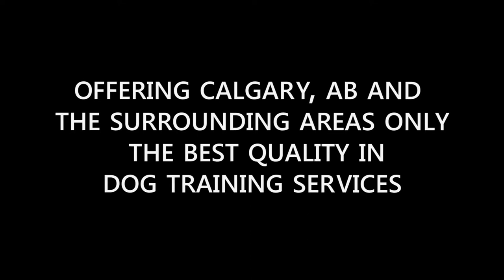On'Ya Way Introduction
On'Ya Way is a Dog Training Company in Calgary, AB. We offer Dog Training, In Home Dog Training, Puppy Training and more.

Welcome to On'Ya Way, a professional in home dog training company in Calgary, AB. We provide private dog training that is tailored to the needs of each individual dog with positive encouragement and balanced discipline. Our professional dog training principles and techniques come from the world famous Tom Rose School lineage of training, so your canine-companion is sure to receive the best possible outcome with our balanced behavioral conditioning. On'Ya Way offers warm and friendly puppy training to encourage positive puppy manners so that any of your new family members will begin their new relationship with you in the best way possible. Mobile dog training brings the convenience, comfort, and simplicity of obedience school to your home.